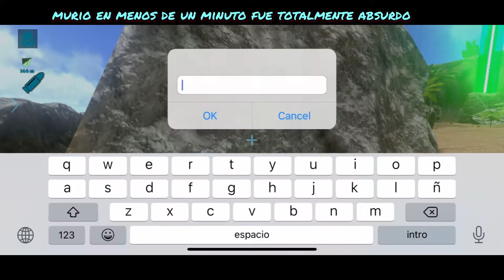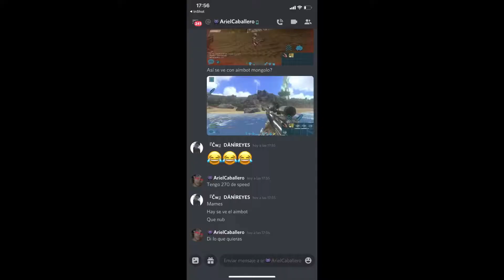EXPOSE HACKER!!|PVXC Official| Ark Mobile